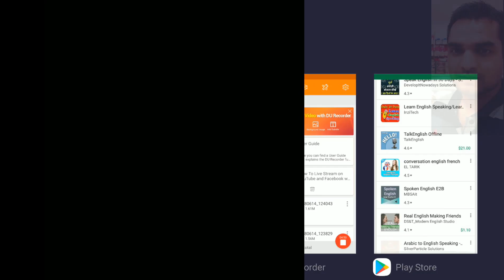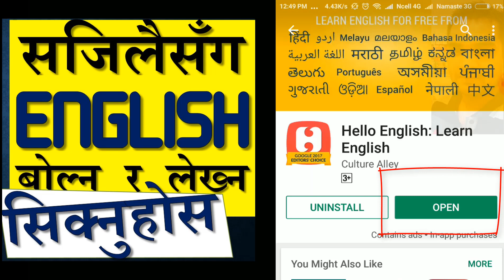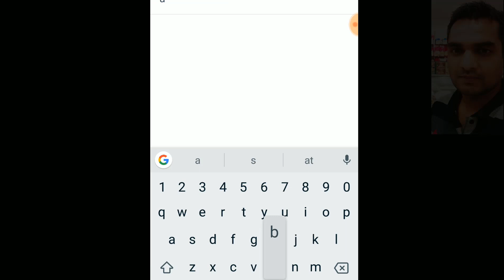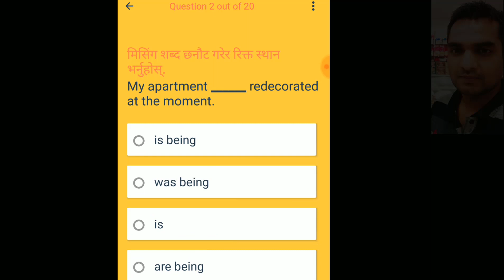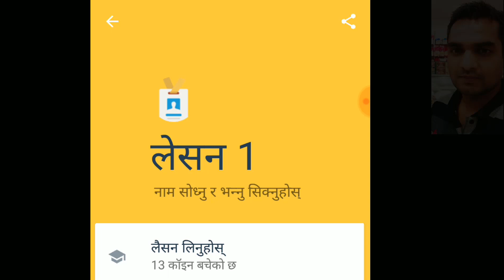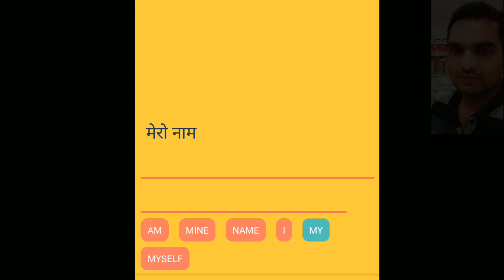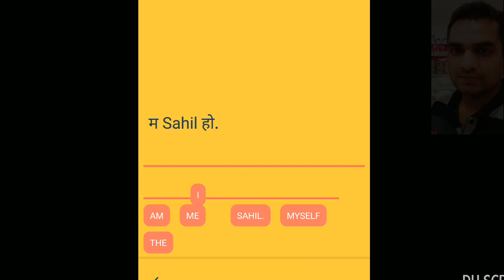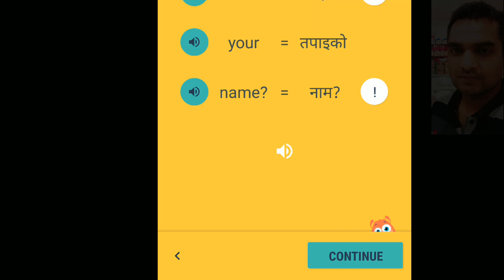सजिलै English बोल्न सिक्नुहोस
How to Learn English Easily | English Learning | through Nepali|

यो चैनल मार्फत निःशुल्क तालिम लिन सक्नु हुनेछ।।मोबाइल तालिम लिन यो चैनलमा भएको सबै भिडियोहरु हेर्नु होला ।।

हामी संग तालिम लिन
९८६१९९०१२५ मा फोन गर्नु होला||

पुरा (हार्डवेयर र सफ्टवेयर )मोबाइल तालिम शुल्क रु 9००० मात्र ।।
केहि दिन / केहि सिटको लागी मात्र ||

||१८००० पर्ने मोबाइल रिपेयर कोर्स मात्र 9००० मा ||
।।ईलेक्ट्रोनिक इन्जिनियर (४ वर्ष ) गरि ईन्डिया १ वर्षको तालिम लिएर नेपलमा १० वर्ष देखि ट्रेनिग दिदै आउनु भएका अनुभवि इन्जिनियर बाट ग्यारेन्टिका साथ

कोर्स- मोबाइल मर्मत तालिम (एषभान्स कोर्स-हार्डवेयर र सफ्टवेयर)
अवधिः १ देखि ३ महिना (Student Capacity अनुसार)
दैनिकः १ देखि ३ घण्टा (बिहान ६ बजे देखि बेलुकि ६ बाजेको जुन समयमा पनि)
कोर्स डिटेलः (टच र कि पैड मोबाइल फुल ट्रेनिग)
मोबाइल पार्ट रिेपेरिग
मोबाइल बोर्ड रिपेरिग
मोबाइल जम्पर रिपेरिग
मोबाइल आइ्सि \ चिप रिपेरिग
मोबाइल सर्किट रिडिग
मोबाइल सेक्युरिटि अनलक
मोबाइल नेटवर्क अनलक
मोबाइल FRP अनलक
मोबाइल सफ्टवेयर बक्स क्रेक (SAMSUNG, MIRACLE, ATF, INFINITY , OCTOPUS, OTHERS)
मोबाइल फलैसिग (ओडिन SPD, LG FLASH, PHOENIX, MI,SP FLASH TOOL ETC )
सम्पर्कः
REPTRONIX TECHNICAL
जावलाखेल, ललितपुर, नेपाल
||सावघानः।।
साधारण टेकनिसियन संग ट्रेनिग लिदा पुर्ण जानकारि हुदैन र बन्ने काम पनि खराब हुन्छ || त्यसैले ।।
न्यु रोड बागबजार मा हार्डवेयर र सफ्टवेयर को छुट्टा छुट्टै फि लिइन्छ जुन लगभग २५००० हुन आउछ।।
र पढाउने पनि साधारण तालिम लिएर खोलेकाहारु हुन्छन धेरैजसो??
।। नाम ठुलो काम लुलो भएको टाउमा धेरै फि तिरेर पढनेकि एता आउने आफै सोचनुस??!!